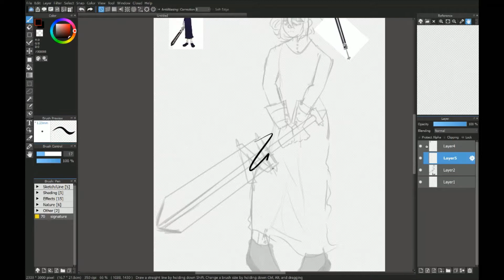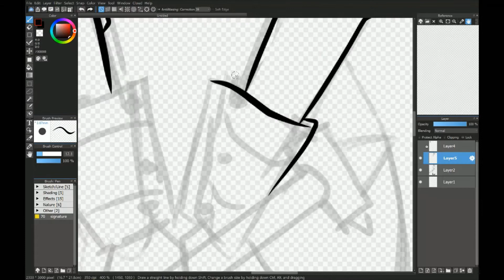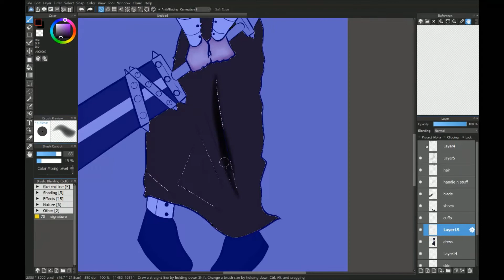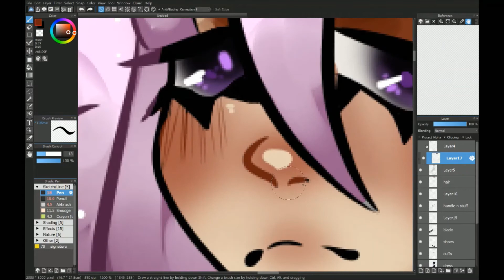Crona speedpaint - Soul Eater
I'm finally back after my long break + privating all of my old content because I wasn't too proud of it-- Also a heads up, I'm more active on instagram than I am on twitter!